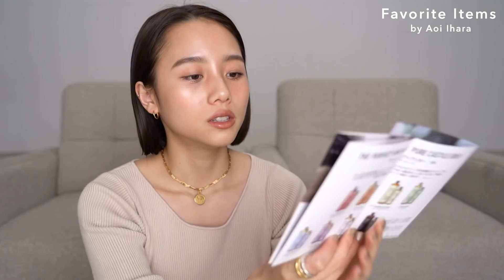最近のお気に入りを大量紹介！オーガニック・インナーケア・リラックスアイテムなど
こないだBiopleフェスにお邪魔していろいろなアイテムを紹介して頂き、お気に入りなアイテムが多かったのでまとめて紹介してみましたー！
オーガニック、インナーケア、リラックスアイテムなどいろいろ紹介したのでぜひ参考にしてみてね！

0:00 オープニング
2:16 アイテム①
4:07 アイテム②
6:30 アイテム③
9:30 アイテム④
10:10 アイテム⑤
12:16 アイテム⑥
13:38 アイテム⑦
14:48 アイテム⑧
16:24 アイテム⑨
17:58 アイテム⑩
21:27 アイテム⑪
23:50 アイテム⑫
25:49 エンディング